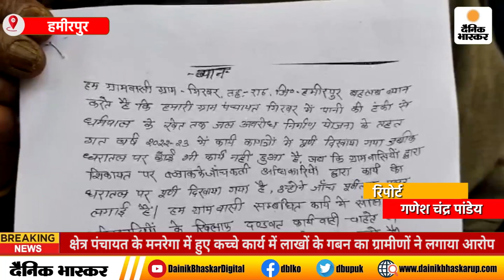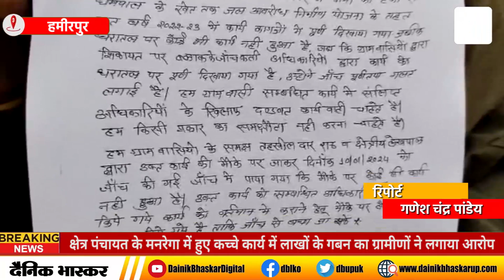Hamirpur : क्षेत्र पंचायत के मनरेगा में हुए कच्चे कार्य में लाखों के गबन का ग्रामीणों ने लगाया आरोप